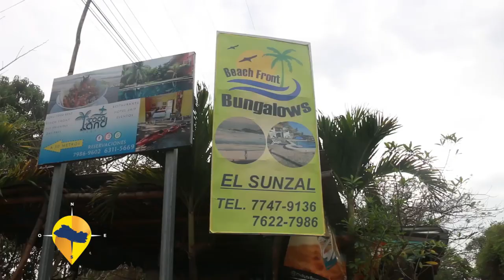ESTE ES EL SALVADOR-BEACH FRONT BUNGALOWS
HOTEL DE PLAYA UBICADO EN EL SUNZAL, LA LIBERTAD